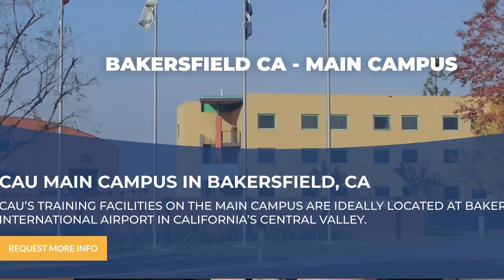G100UL Approved Now What?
On September 1, 2022, the FAA finally approved the first unleaded 100-octane aviation fuel, GAMI's G100UL. Now things get complicated as companies have to figure out how to market and distribute the fuel in a universe where 100LL hasn't been prohibited yet and is still the dominant piston fuel. This short video summarizes the market overview an introduce three longer companion videos.